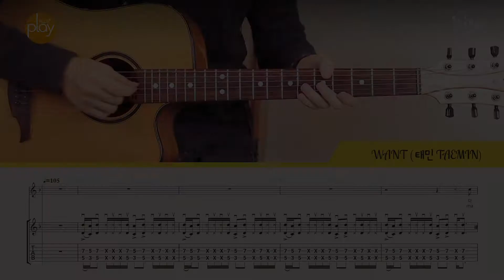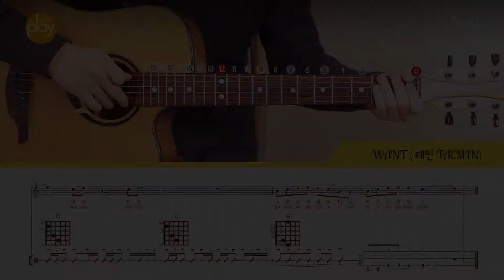[기타 튜토리얼] WANT(원트) - 태민 / 샤이니(SHINee) | 코드 & TAB 악보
WANT(원트) - 태민 / 샤이니(SHINee)

기타 튜토리얼 / 코드 & TAB 악보

Produced by tonstudio KLANG